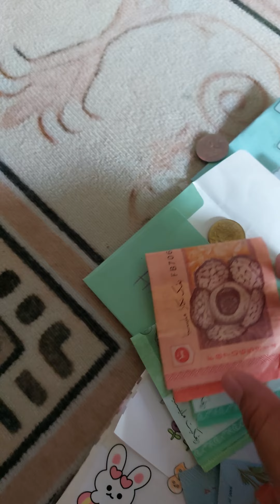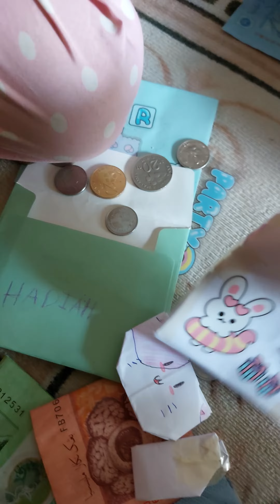Happy Birthday to Mama 2023: gift diy pun boleh,, kreatif kan?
menjadi aktiviti buat kad n hadiah.. slalunya yg excited tu Auni lh.. adik² follow.. mama happy dgn hasilnye🥰🥰